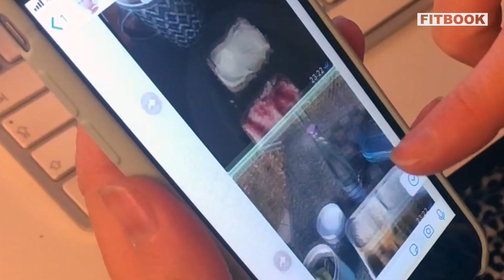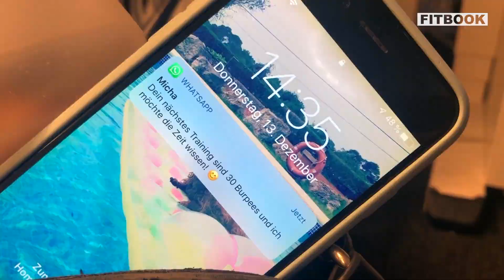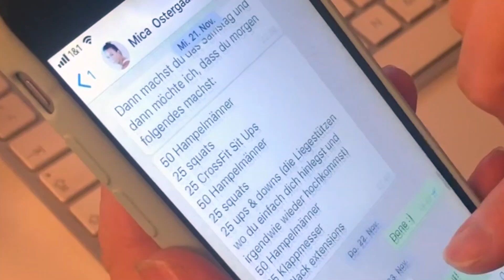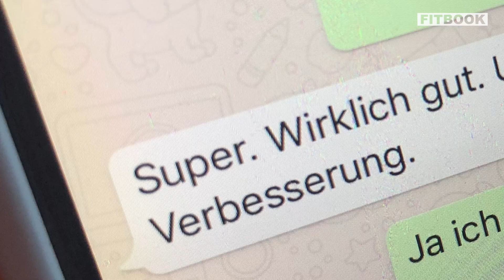30-Tage-Challenge: Personal Training mit Ernährungsplan | FITBOOK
Geli ist 38 und seit jeher ein Sportmuffel. Für FITBOOK hat sie all ihre schlechten Vorsätze über Bord geworfen und sich auf eine Challenge eingelassen: 30 Tage folgte sie den Anweisungen einer Personal Trainerin – und zwar nicht nur in puncto Sport, sondern auch bei der Ernährung.